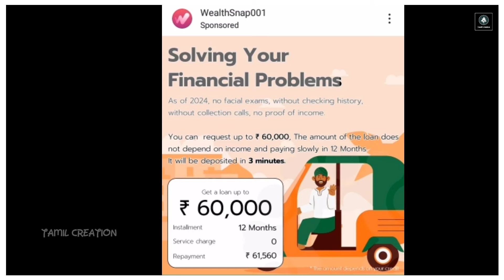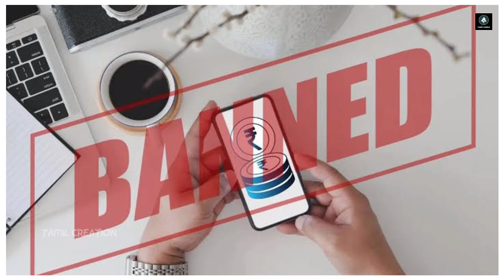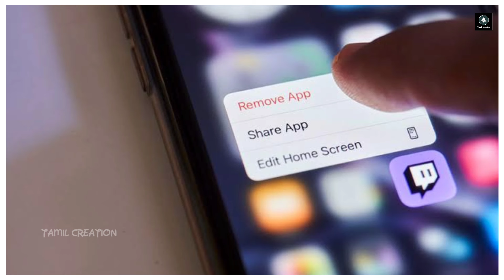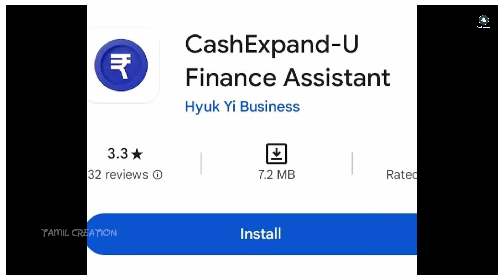உடனே இந்த loan app delete பண்ணுங்க! அரசு எச்சரிக்கை! | online loan app banned in india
உடனே இந்த loan app delete பண்ணுங்க! அரசு எச்சரிக்கை! | online loan app banned in india | @TamilCreation